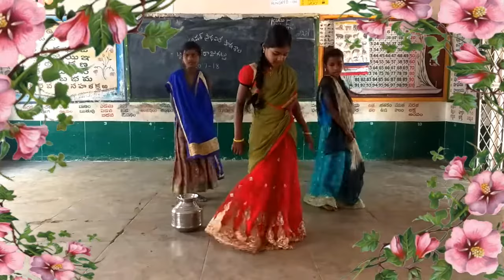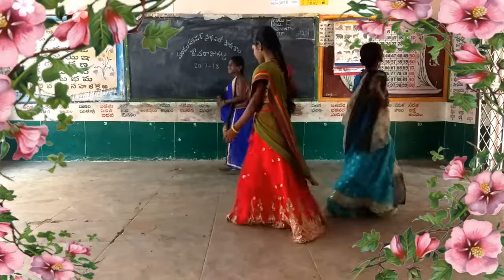Vadinaku okasari song trained by Smt Sudha Sri performed by MPPS Devarajugattu Students